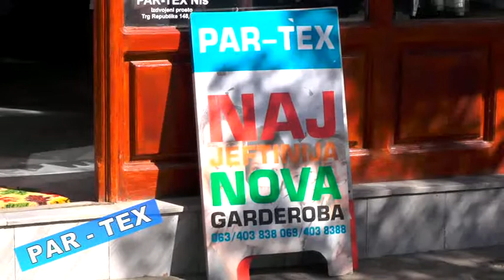PARTEX PROBA 2510